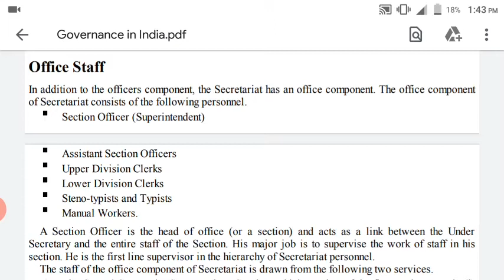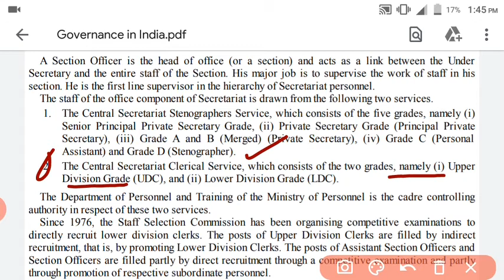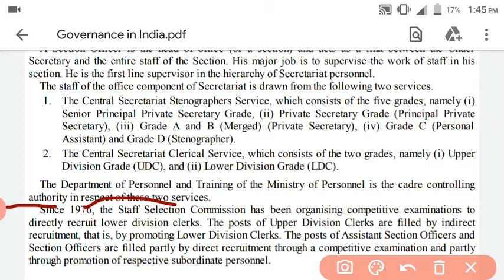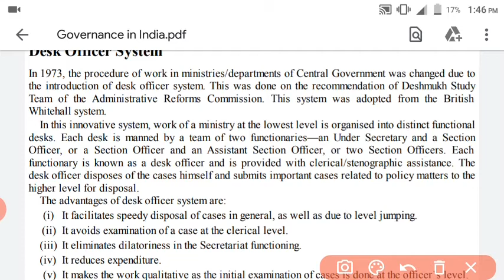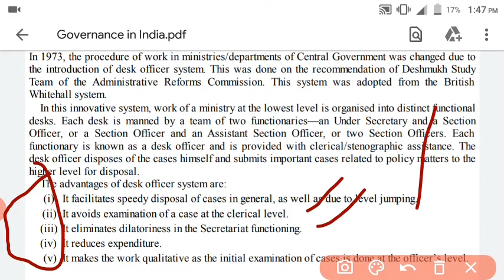Central secretariat||office staff||desk officer system by Kamalapati padhi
Facebook In addition to the officers component, the Secretariat has an office component. The office component
of Secretariat consists of the following personnel.
Section Officer (Superintendent) Assistant Section Officers
Upper Division Clerks
Lower Division Clerks
Steno-typists and Typists
Manual Workers.
A Section Officer is the head of office (or a section) and acts as a link between the Under
Secretary and the entire staff of the Section. His major job is to supervise the work of staff in his
section. He is the first line supervisor in the hierarchy of Secretariat personnel.
The staff of the office component of Secretariat is drawn from the following two services.
The Central Secretariat Stenographers Service, which consists of the five grades, namely (i)
Senior Principal Private Secretary Grade, (ii) Private Secretary Grade (Principal Private
Secretary), (iii) Grade A and B (Merged) (Private Secretary), (iv) Grade C (Personal
Assistant) and Grade D (Stenographer).
The Central Secretariat Clerical Service, which consists of the two grades, namely (i) Upper
Division Grade (UDC), and (ii) Lower Division Grade (LDC).
The Department of Personnel and Training of the Ministry of Personnel is the cadre controlling
authority in respect of these two services.
Since 1976, the Staff Selection Commission has been organising competitive examinations to
directly recruit lower division clerks. The posts of Upper Division Clerks are filled by indirect
recruitment, that is, by promoting Lower Division Clerks. The posts of Assistant Section Officers and
Section Officers are filled partly by direct recruitment through a competitive examination and partly
through promotion of respective subordinate personnel.
Desk Officer System
In 1973, the procedure of work in ministries/departments of Central Government was changed due to
the introduction of desk officer system. This was done on the recommendation of Deshmukh Study
Team of the Administrative Reforms Commission. This system was adopted from the British
Whitehall system.
In this innovative system, work of a ministry at the lowest level is organised into distinct functional
desks. Each desk is manned by a team of two functionaries—an Under Secretary and a Section
Officer, or a Section Officer and an Assistant Section Officer, or two Section Officers. Each
functionary is known as a desk officer and is provided with clerical/stenographic assistance. The
desk officer disposes of the cases himself and submits important cases related to policy matters to the
higher level for disposal.
The advantages of desk officer system are:
It facilitates speedy disposal of cases in general, as well as due to level jumping.
It avoids examination of a case at the clerical level.
It eliminates dilatoriness in the Secretariat functioning.
It reduces expenditure.
It makes the work qualitative as the initial examination of cases is done at the officer’s level.